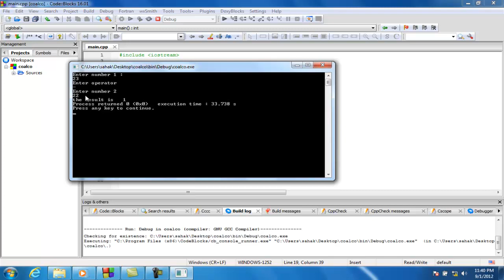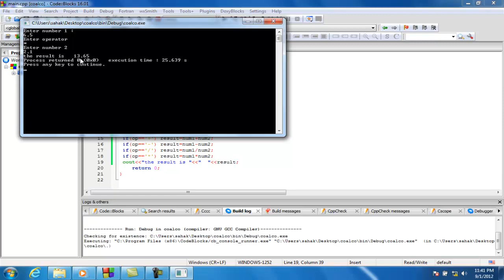How to Make Simple Calculator In C++ In Hindi / Urdu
How to Make Sample Calculator In C++ In Hindi / Urdu
How to Make Simple Calculator In C++ In Hindi / UrduHow to Make Simple Calculator In C++ In Hindi / Urdu